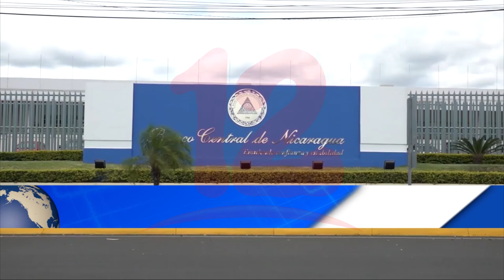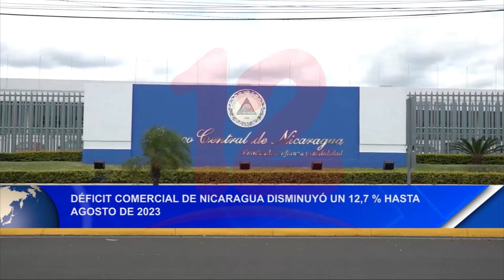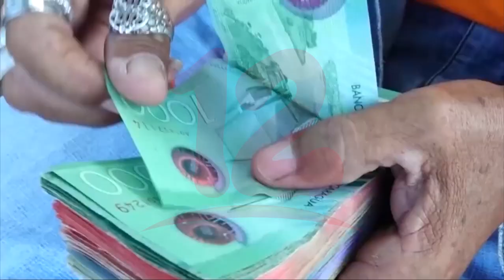Noticias12Nicaragua Déficit comercial de Nicaragua disminuyó un 12,7 % hasta agosto 2023, según BCN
El déficit comercial de Nicaragua disminuyó un 12,7 % hasta agosto de 2023,
según el banco central